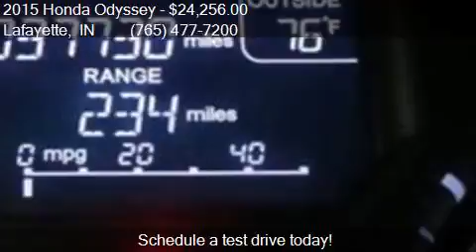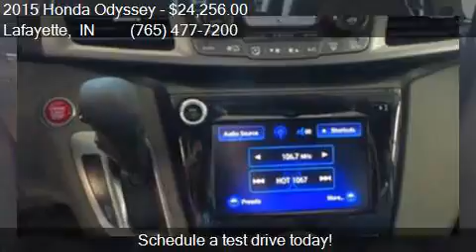2015 Honda Odyssey EX-L FWD Heated Leather 3rd Row 2nd Row B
This 2015 Honda Odyssey EX-L FWD Heated Leather 3rd Row 2nd Row Buckets To is for sale in Lafayette, IN 47909 at Auto Express.

Engine: 3.5L V6
Transmission: Automatic 6-Speed
Color: Crystal Black Pearl
Mileage: 37731
Contact Auto Express 2306 Veterans Memorial Pkwy S Lafayette, IN 47909 to test drive this 2015 Honda Odyssey EX-L FWD Heated Leather 3rd Row 2nd Row Buckets To today.